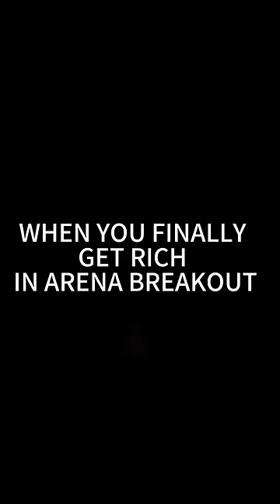Getting rich in Arena Breakout - How would you react?